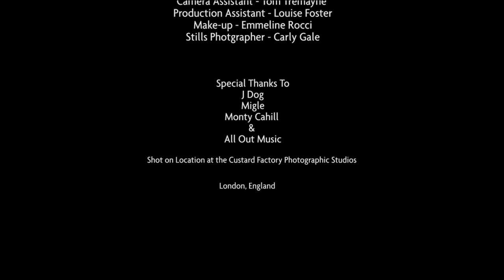Black winged bird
New Thunderbird 13 Video
Produced by Triggerfish Films